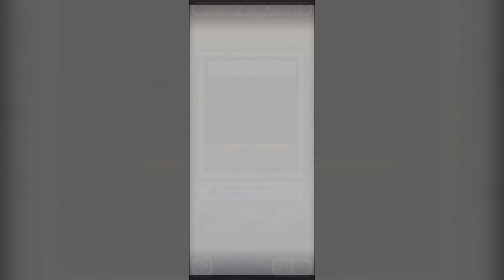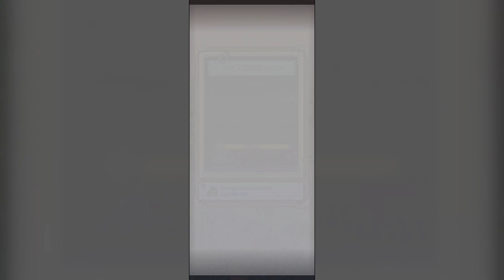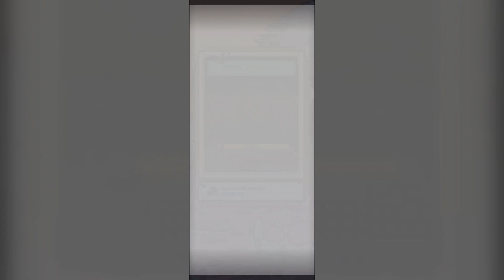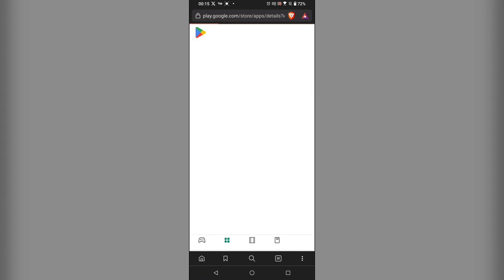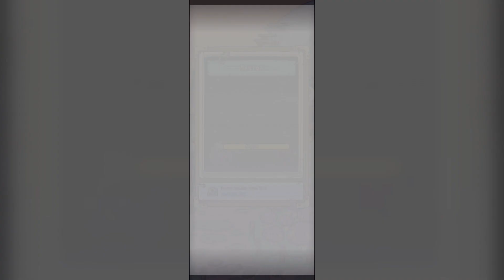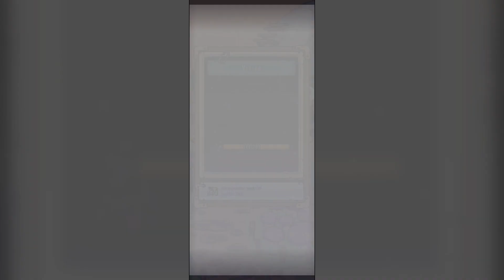Super Snail - GamePlay Android iOS - Tutorial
📱Game description

Enter the Snailverse through an unusual idle RPG.

Control a snail summoned from a dystopian future. The Gods, deciding to save this world, have sent you on a mission.

With a divine purpose and what remains of civilization, you journey through the past to take down eight Demon Gods. To defeat their apostles and minions, you must collect a variety of items and explore every inch of the world. You will join hands with many bizarre beings in your quest to save the world.

· CHARACTER DEVELOPMENT

Select one of five character attributes to develop, which will unlock quests as you explore different parts of the world. Every decision you make, from choosing a skill to interacting with other characters, will have an impact on your own personal adventure.

· MODERN HUMOR

Do you even meme? Challenge yourself to find all the references across ridiculous dialogue! Our memes are so 2020? Let us know what dank memes you're dying to see in game!

· IN-DEPTH CHARACTER INTERACTION

Talk to the Hitmen coming after you. Flirt with the Partners that want to support you. Choose your responses and find out about their personalities! Unlock more characters through completing hidden tasks and by exploring the game. There is always another thing to discover!

Leave no stone unturned! Tap on absolutely every object your finger can reach! Easter eggs and secret events are scattered throughout the world, including your base! You might find some even before you start your adventure!

· COLLECT REAL WORLD ARTIFACTS

Discover over 400+ real world Relics that will empower you along your journey to save the world, as well as allow you to unlock hidden scenarios. Although you may not be able to equip everything all at once, the collectibles provide passive buffs wherever you go!

The timid may be tempted to flee in the face of evil and abandon a world that needs saving. However, the equipment you gain and the relationships you develop along the way will give you strength. For you were chosen by the Gods! If not you, then who will save us?